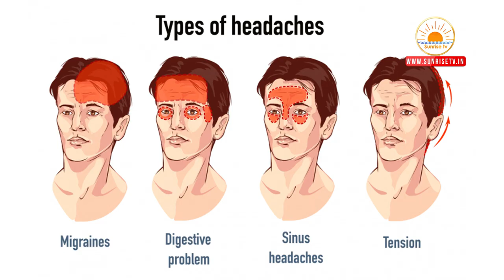Natural Remedies for Headache in Telugu | Dr.Akhila | Headache Symptoms & Reasons | Acupressure Tips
Description :
00:00 Intro
00:20 Reasons for Headache and Types
05:15 Acupressure for Headache
06:01 Second Acupressure Point
06:39 Third Acupressure Point
07:57 other Treatments for Headache

Experiencing the pain and discomfort of a headache is incredibly common. If you’re looking for a more natural way to treat your headache, you may want to think about acupressure and pressure points.

Pressure points are parts of the body believed to be extra sensitive, able to stimulate relief in the body. Practitioners of reflexology, a discipline of Chinese medicine, believe that touching pressure points in a certain way can:

ease pain
restore balance in the body
Reflexology is the study of how one part of the human body is connected to another. This means you might have to massage a different location — like your hand — to treat a different area, like your head. You’ll reach for the right pressure points to ease your pain.

If you want to learn more about treating your headache this way, it’s important to understand how to do so correctly. We explain what science says and give you some pressure points to try next time your head hurts.